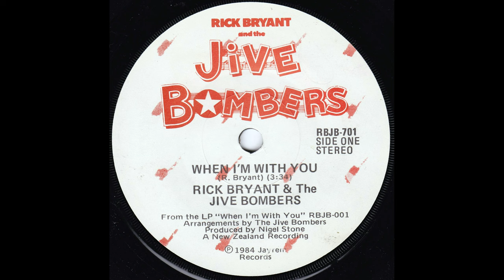Rick Bryant & The Jive Bombers - When I'm With You 1984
Rick Bryant was a true legend of the Wellington music scene. Having played in Blerta, Original Sin, Gutbucket, Mammal, Rough Justice, Top Scientists, and the Neighbours. The Jive Bombers were formed as a 12 piece Soul/Funk covers band in mid 1983 by Bryant.  They recorded an album in 1984. Fifteen years later they released a follow up. They release three albums in total. This is their only single.